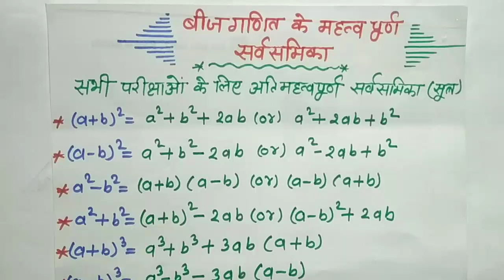20 important algebra formula बीजगणित सूत्र bich ganit ka sutra algebra ka sutra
20 important algebra formula बीजगणित सूत्र bich ganit ka sutra algebra ka sutra

algebra formula
bijganit ka sutra
bij ganit ki sarson ka dwara aadharit Sutra
bijganit ka sutra
algebra ka sutra
bijganit all formula
HP classes
HP classic Pawan sir
math by Pawan sir HP classic